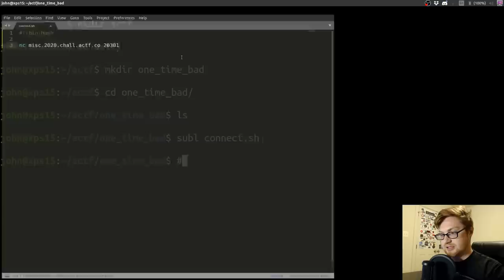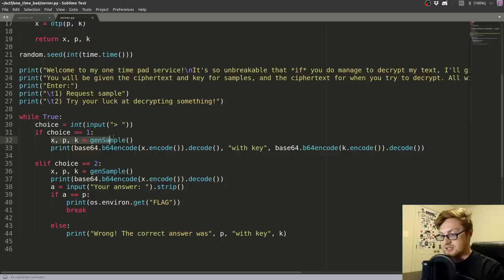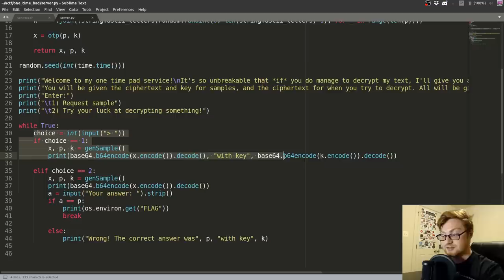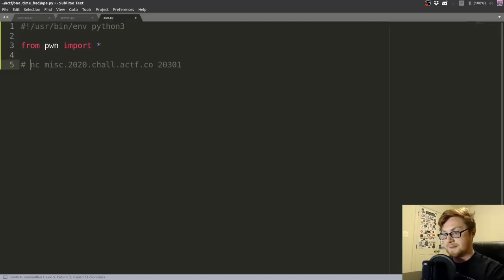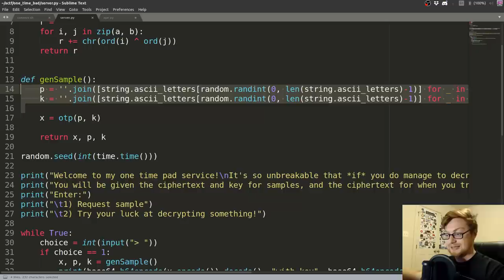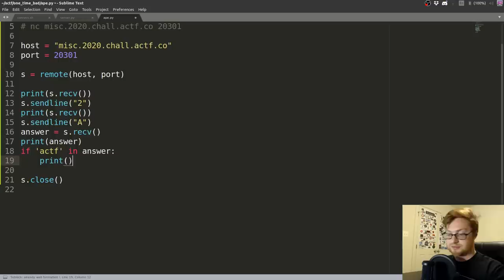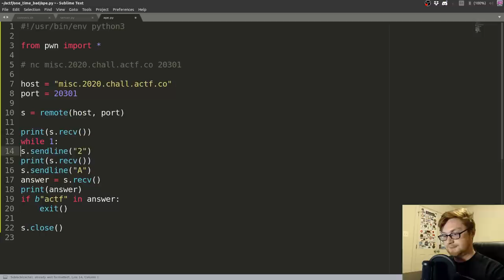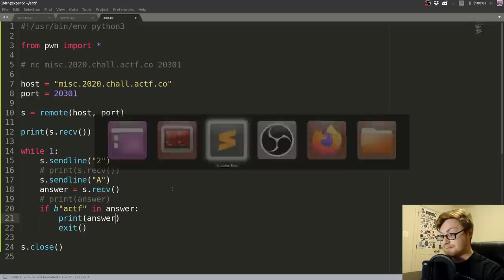One Time "Bad" - AngstromCTF 2020